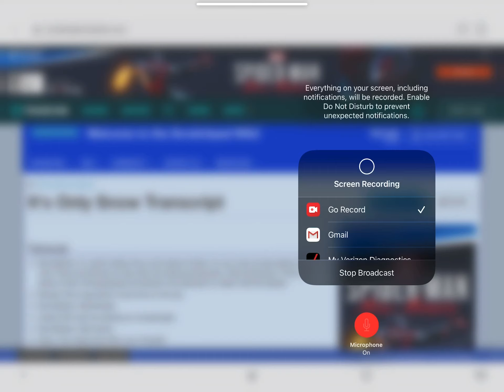(IOS) STH Lines for CAPONE HAAG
Here you go bro, I hope you like my sth lines for your it’s only snow Redub.